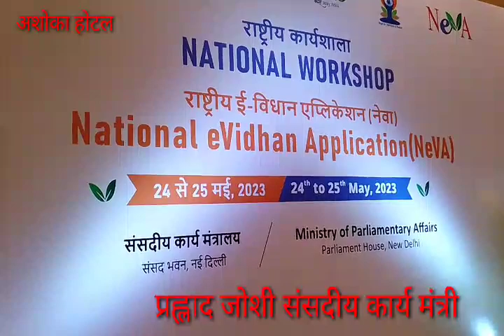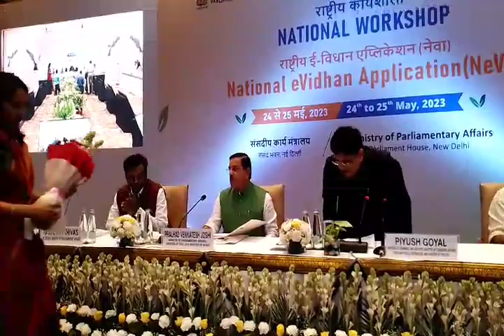राष्ट्रीय e विधान एप्लीकेशन सेवा राष्ट्रीय karyashala संसदीय कार्यमंत्री प्रह्लाद जोशी